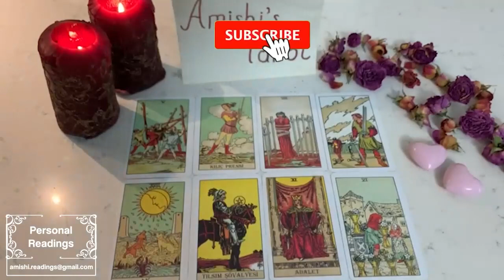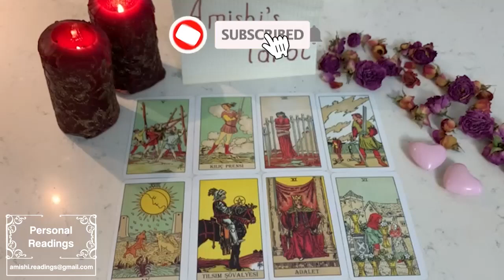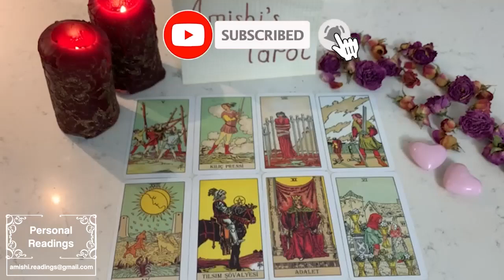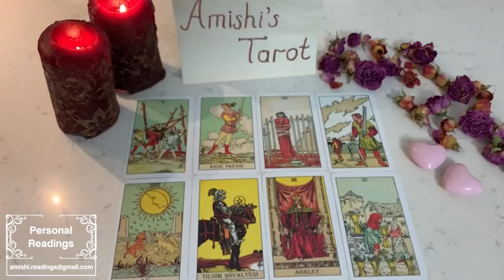LEO 🏇 They are in love with you and have alot they wanna say to you. September 2023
IGNORE THIS

Leo Love
Leo 2023
Leo today
Leo September